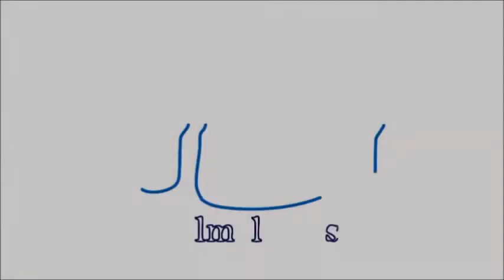تعرف على النقد الذي يوجه للمطرب الفلسطيني ليث أبو جودة | جريدة المال | أحمد حمدي